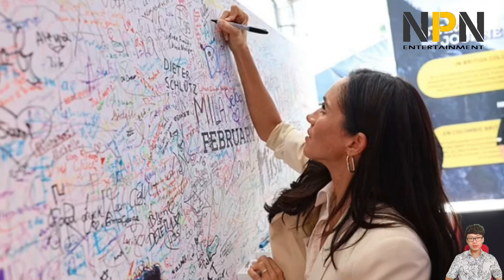Meghan confidently shined in a tight waist Zara playsuit and chunky hoops | NPN Entertainment